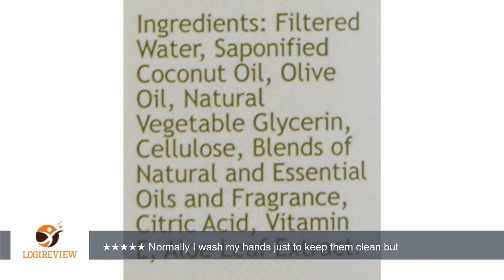South Of France Hand Wash Green Tea 8 Oz | Review/Test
Review about   South Of France Hand Wash Green Tea 8 Oz